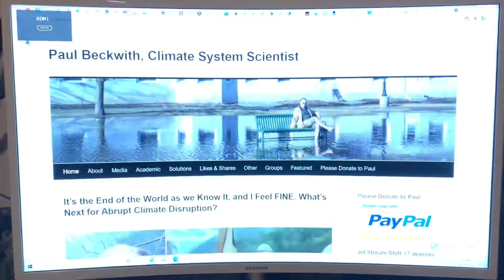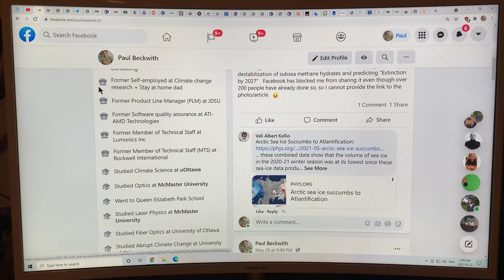A Smorgasbord of Abrupt Climate System Disruption Science and Dire Consequences to Humanity: 1 of n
In this sequence of new videos I chat about what I consider to be the most significant recent peer reviewed scientific studies on abrupt climate system change and the consequences to humanity.

The Arctic Sea Ice exists on borrowed time. As well as being obliterated in summer melt it’s winter formation is being significantly retarded increasingly by ocean heat from both the Atlantic Ocean (coined Atlantification) and from the Pacific Ocean (coined Ocean Heat “Bombs” but I think it should be called Pacification).

Of course, the Arctic permafrost carbon feedback is an enormous tipping point that we risk crossing very soon. As the permafrost on both land and on shallow continental shelves thaws it undergoes microbial decomposition releasing CO2 (aerobically) and/or methane (anaerobically). Years ago, it was estimated that 1,700 Gtons (Pg) of carbon were in the Arctic. The latest science shows that in the 0 to 3 meter deep (10 feet) surface layer of the Arctic and sub-Arctic there is 1,035 Pg; the rest of the Earth has 2,050 Pg in this surface layer. Deeper than 3 m, the Yedoma permafrost holds between 210 and 456 Pg, and non-Yedoma permafrost holds between 350 to 465 Pg. The Eastern Siberian Arctic Shelf, which is the largest and shallowest continental shelf on Earth holds vast amounts of frozen permafrost in the sediments on the sea floor, being thickest where the water is shallowest, and also containing methane hydrates and deep methane reservoirs.

Recently, it has been shown scientifically that climate change has melted enough ice in polar regions to change the mass distribution on the Earth to cause a measurable shift in the Earth axis of rotation, and rotation rate.  Also, climate change has expanded the lower atmosphere (troposphere), pushing up the tropopause (border with stratosphere), and the cooling of the stratosphere has contracted it, so it does not extend up as high.
These are profound large-scale planetary changes to our Earth.

Please watch and share these videos, as I chat about the very latest science of abrupt climate system disruption, and the profound consequences and extreme risks to humanity.

Please donate to my PayPal at my blog to support my research and videos. Take care, stay safe, and enjoy our wonderful planet as it undergoes wrenching changes.